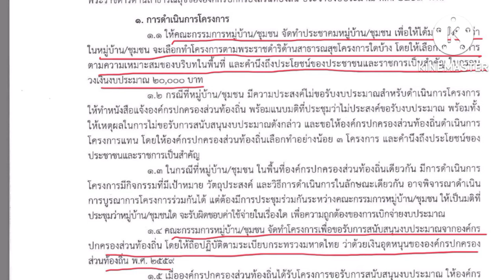ใครเป็นผู้เสนอโครงการขอรับเงินอุดหนุนพระราชดำริด้านสาธารณสุข